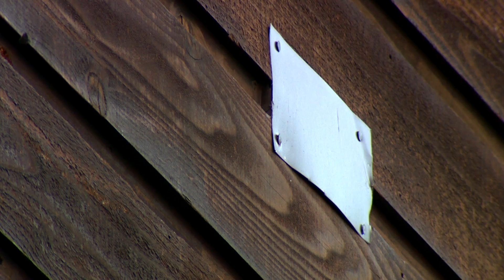Using Netting to Deter Woodpeckers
Host Kim Toscano visits with Dr. Dwayne Elmore, Associate Professor and Extension Specialist in Wildlife Management, to look at a method of managing woodpecker damage on homes.

Airdate: 9/21/2014